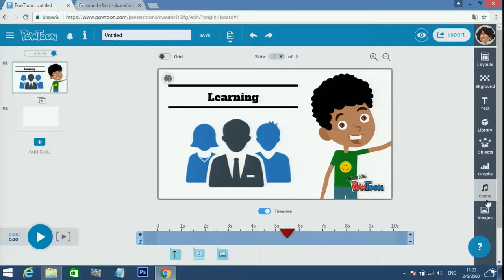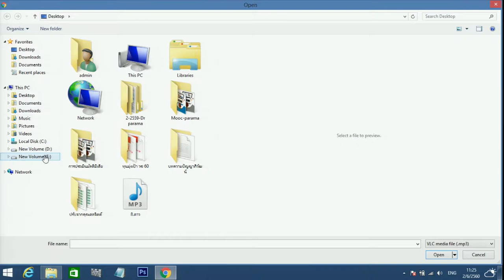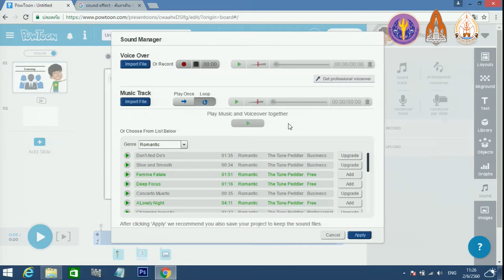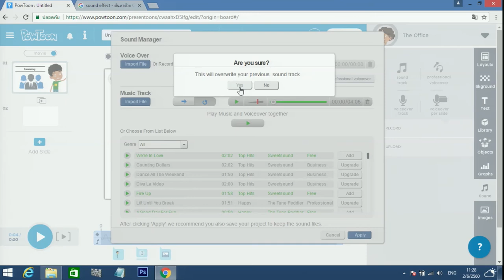การแทรกเสียง 3/4